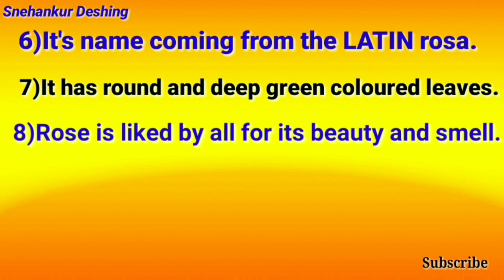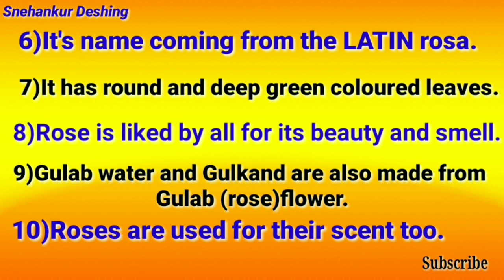Rose essay in English/essay on rose/10 lines rabout rose/rose flower essay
Rose essay in English,essay on rose/10 lines about rose/rose flower essay by Snehankur Deshing